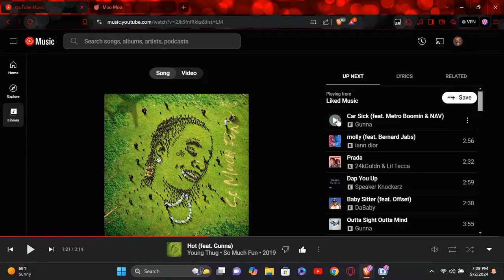SHARING MOOMOO.IO 40 BOT MOD NO VPN CHICKEN MOD V4 BOTS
Credits to me mega noob for coding da bots